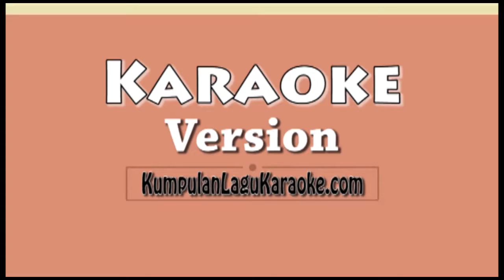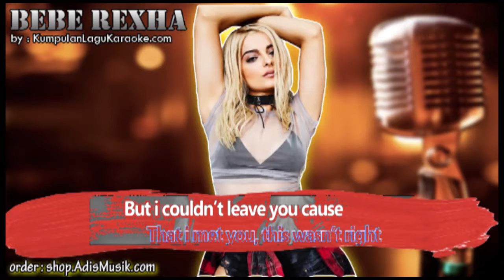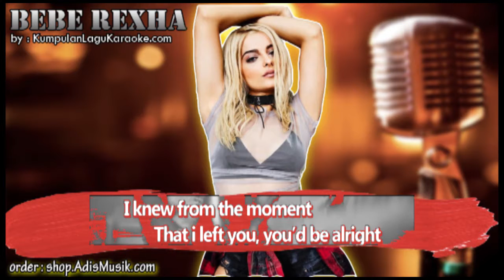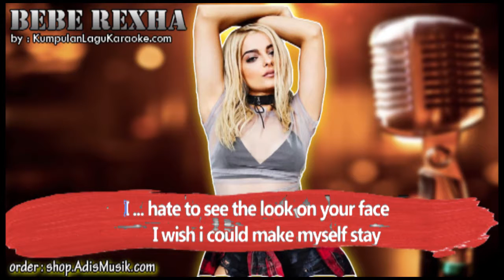GRACE BEBE REXHA Karaoke